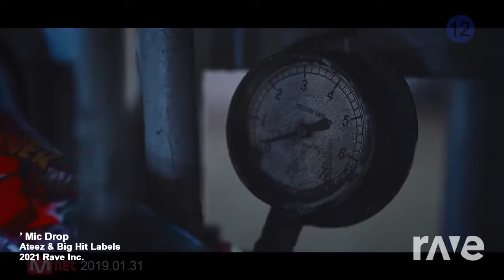BTS X ATEEZ_ MIC DROP / HALA HALA MASHUP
K-pop Mahsup of: BTS X ATEEZ_ MIC DROP / HALA HALA

Are you guys also enjoying it?  hope you like it guys! :D

If somehow you want to use my mashup for sing/dance covers, lyrics, vlogs, line distribution, edits, etc. Please, I would really really really love to watch them, feel free to use my mashup! The only thing you have to do is comment that you used it so I can watch it! And also please, credit me so I can grow! Thanks a lot! :D